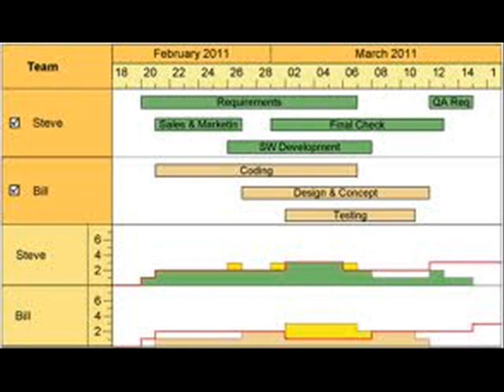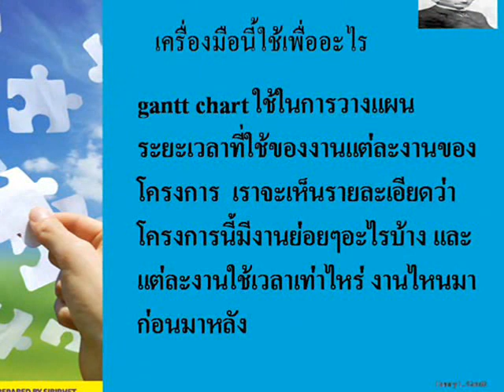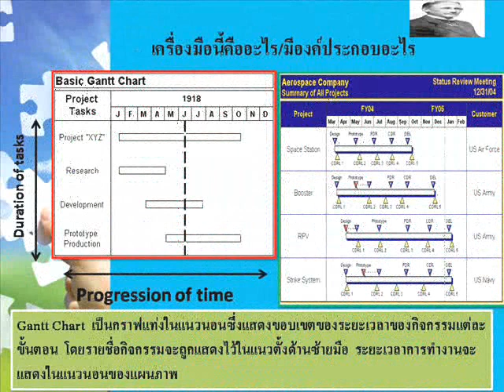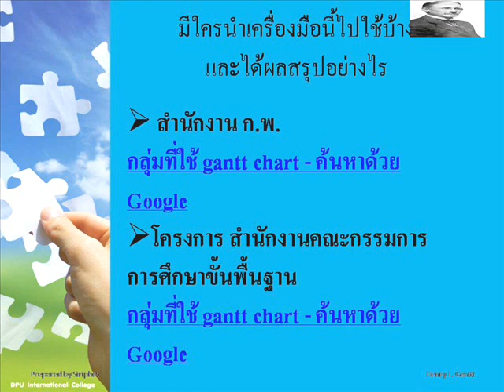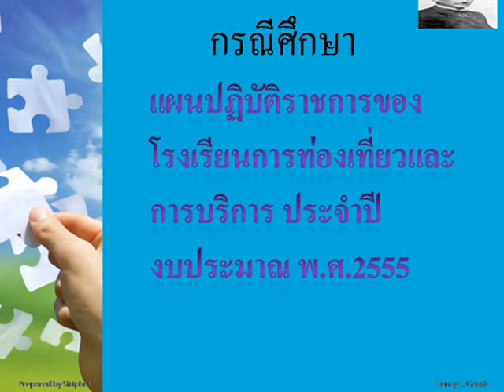Henry Gannt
Henry Laurence Gantt (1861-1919) เคยเป็นผู้ช่วย Taylor ในโรงงานเหล็กเบ็ทเลเฮ็ม ต่อมาภายหลังเขาได้แยกมาทำงานส่วนตัว และได้พัฒนาเทคนิคพิเศษขึ้นมา 2 ประการ เพื่อปรับปรุงงานของฝ่ายผลิต ได้แก่
      1) นำเอากราฟ "Gantt Chart" มาเป็นสื่อในการอธิบายแผน การวางแผน การจัดการ และการควบคุมองค์กรที่มีความสลับซับซ้อน เพื่อให้ผู้รับฟังเกิดมิติในการรับรู้มากยิ่งขึ้น
      2) เขายังได้คิดวิธีจ่ายค่าตอบแทนในการทำงานแบบใหม่ โดยใช้วิธีให้สิ่งจูงใจ ระบบที่ Gantt พัฒนาขึ้นเป็นการประกันค่าจ้างต่ำสุดที่คนงานจะได้รับไม่ว่าเขาจะทำงานถึงมาตรฐานหรือไม่ก็ตาม แต่คนที่ทำงานได้ผลผลิตมากกว่าจุดต่ำสุดที่โรงงานกำหนด เขาจะได้รับเงินแถมหรือโบนั